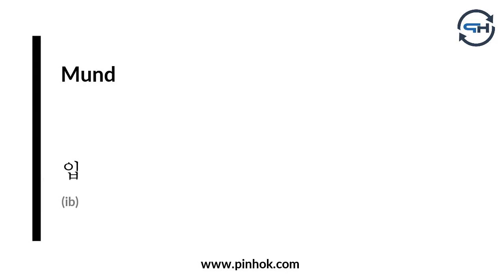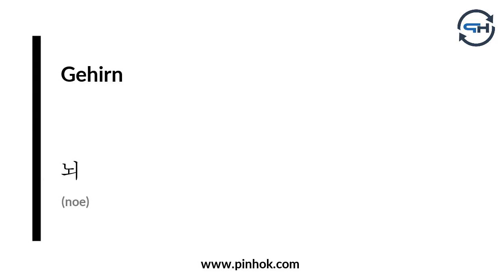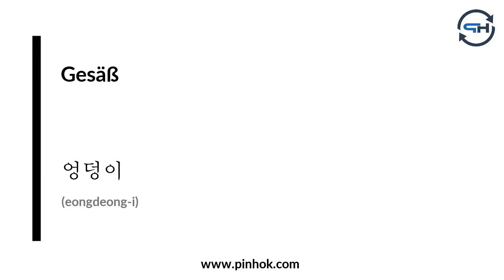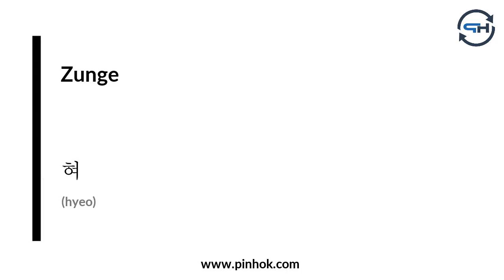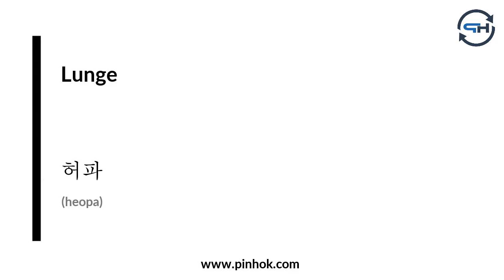Körperteile auf Koreanisch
Weitere Materialien und Informationen rund ums Thema "Koreanisch lernen" finden Sie